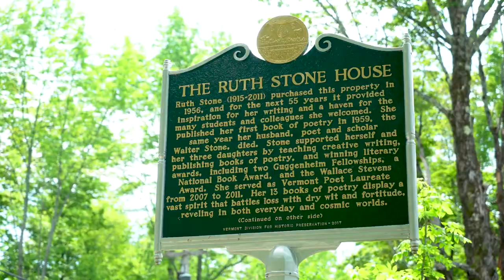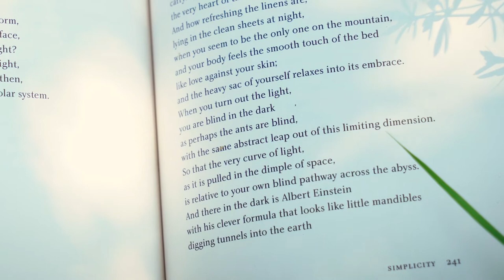RUTH STONE'S VAST LIBRARY OF THE FEMALE MIND Trailer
A film by Nora Jacobson / An Icarus Films Release

After tragedy strikes, acclaimed poet Ruth Stone retreated to the margins of the literary world, working tirelessly to provide for her children, and transforming her intense grief into poetry, using simple, startling language.

Using a conversational, intimate approach, award-winning Vermont filmmaker Nora Jacobson combines rare archival footage of Ruth at different times of her life, filmed in the 1970s by Hollywood film editor Sidney Wolinsky (The Sopranos, The Shape of Water), raw and original animation by Ruth’s granddaughter Bianca Stone, and heartfelt observations by family members and poets, including Pulitzer Prize winner Sharon Olds, Toi Derricotte, Major Jackson and Edward Hirsch.

Beloved by many, Ruth’s home in Goshen, Vermont became a mecca for her students, as well as poet friends and family members. There she inspired people to make art and write, not only through activities such as the “poetry game”, but by providing solace and nurture, surrounded by nature and camaraderie. After Ruth died, her grandchildren and Ben Pease began renovating the house and turning it into a writer’s retreat. Their goal is to create an enduring legacy that will keep Ruth’s name alive and nurture a new generation of poets. The film follows the renovation of Ruth’s home, culminating in a poetry workshop, the first of many.

Though not well known outside of the poetry world, Stone won accolades and awards, such as the National Book Award for Poetry, the Wallace Stevens Award, the National Book Critics Circle Award, two Guggenheim Fellowships, the Delmore Schwartz Award, and she was a finalist for the 2009 Pulitzer Prize for Poetry, among many others. This film hopes to acquaint more people, of all ages and gender, with Ruth Stone’s poetry and the poignant tragedy at the heart of her oeuvre.